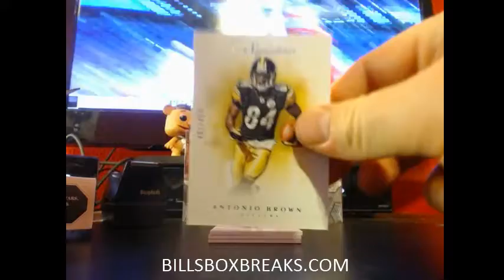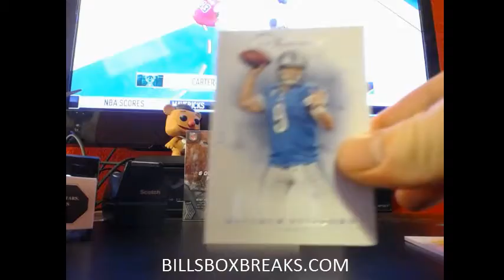2012 Prime Sigs #207